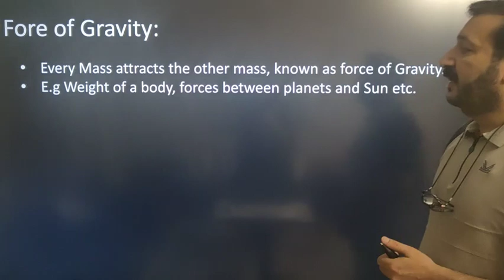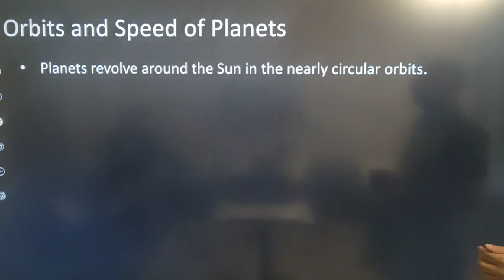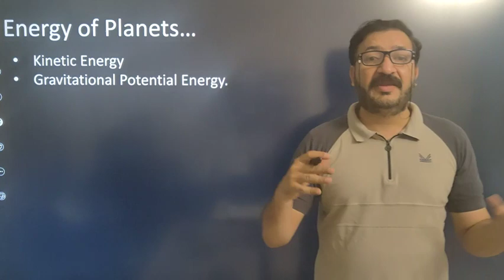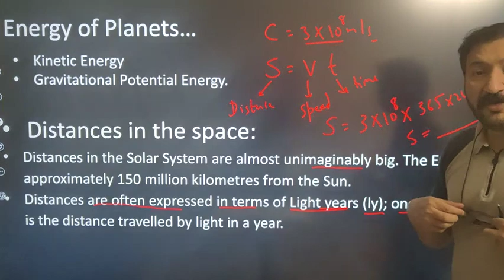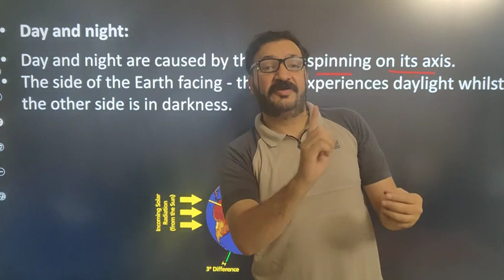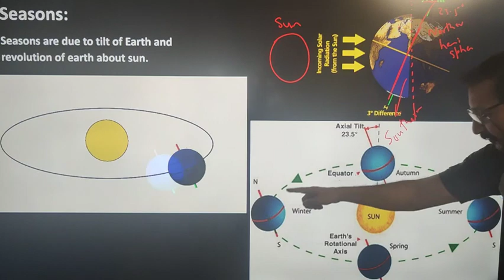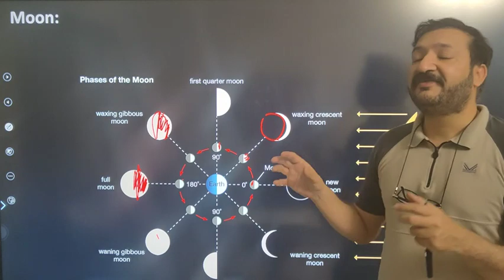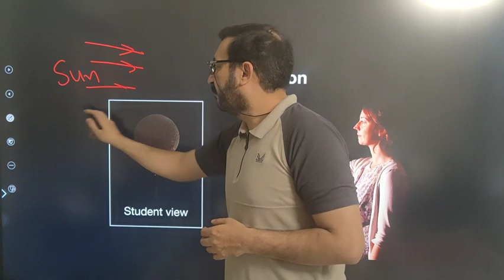Physcis O Level / IGCSE: Space Physics Lecture 1 by Sumair Sajjad